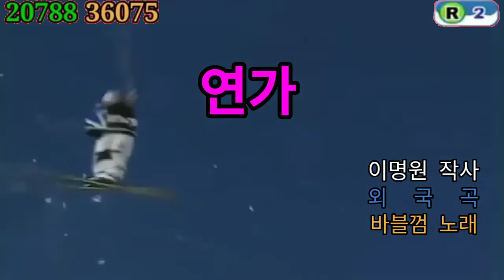바블껌 - 연가 (Karaoke)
*Song Information*

Song Code: 00579
Title: 연가
Artist: 바블껌
BGV: Sports
Score: N/A